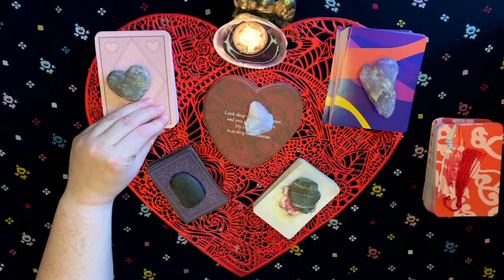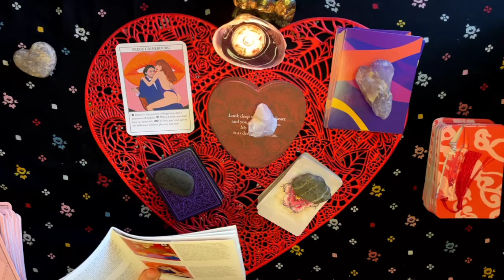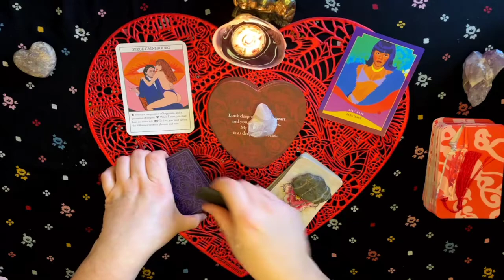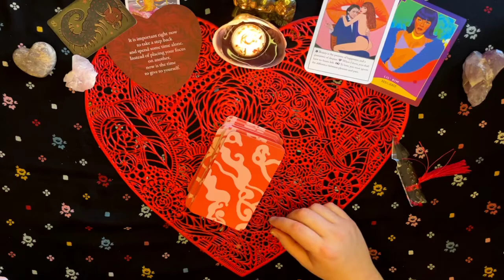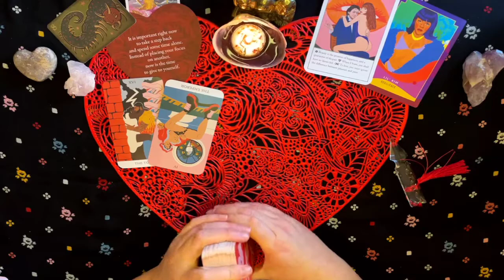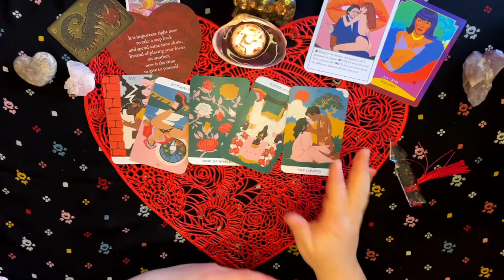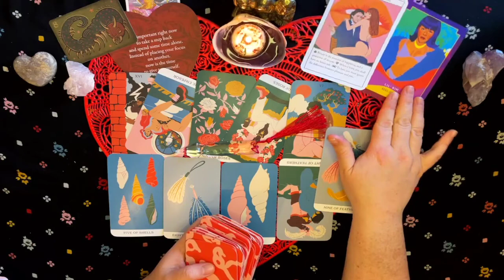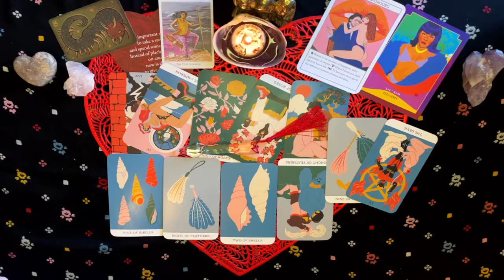AIR SIGNS V-DAY LOVE READZ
VALENTINES DAY LOVE READING FOR AIR SIGNS